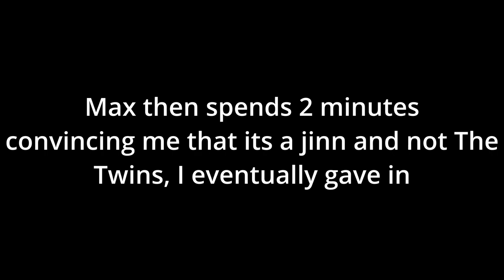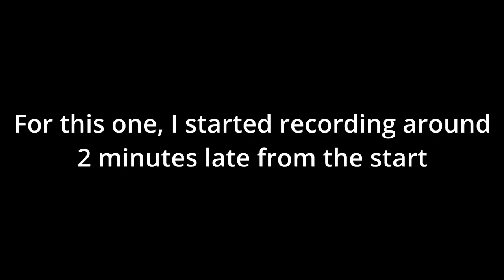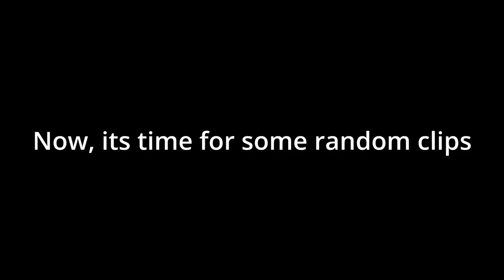LEAVE!!! LEAVE!!! LEAVE!!! — Phasmophobia